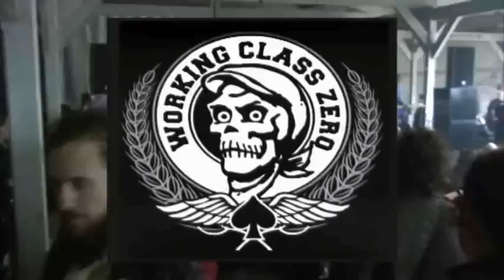Working Class Zero-"Styx"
Créé courant 2010, WORKING CLASS ZERO est un groupe from Brest et alentours.
WORKING CLASS ZERO en concert le 20/05/2012 aux "P'tites Lessives" du lavoir de la rue Saint Malo, organisées par VIVRE LA RUE à Brest Recouvrance
Formé d'anciens membres d' Al Kapott, Mass Hysteria et No Place For Soul, forcément WORKING CLASS ZERO tape dans le rentre dedans.
Melange d'influences diverses (Punk, metal, alternatif...) portés par 2 chanteurs aux textes français incisifs, on peut qualifier le style des WCZ de "rock apocalyptique".